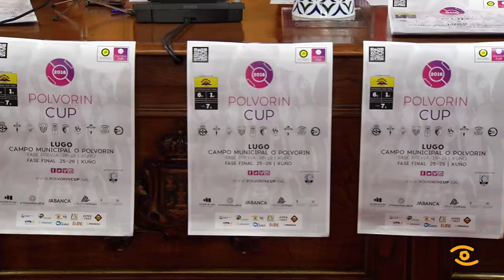A TIC colabora na XI Polvorín Cup de fútbol base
Nenos de toda España van disputar o titulo de Campión do Torneo Polvorín Cup.

Gañar a Polvorín Cup é o obxetivo de máis de 1000 rapaces de 40 equipos de futbol.